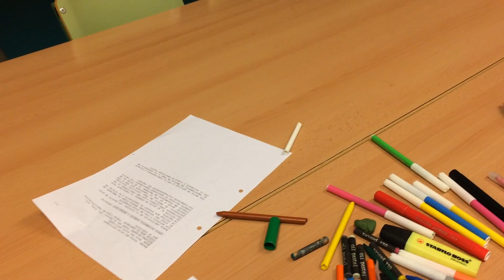IMG 5880 DRAWING STAR AND OTHERS